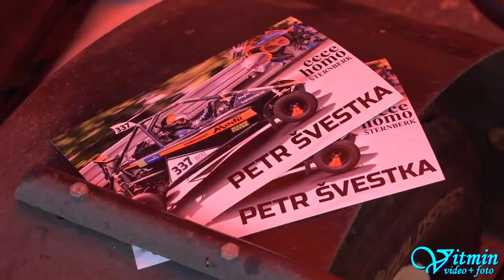Petr Švestka - Kartcross Yamaha R6 - On-board - Ecce Homo Šternberk 2018